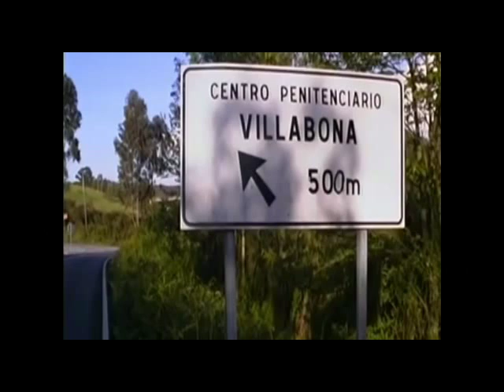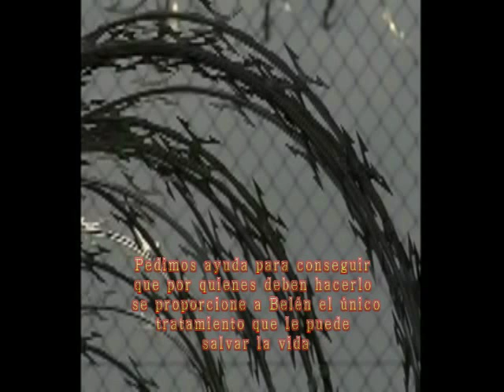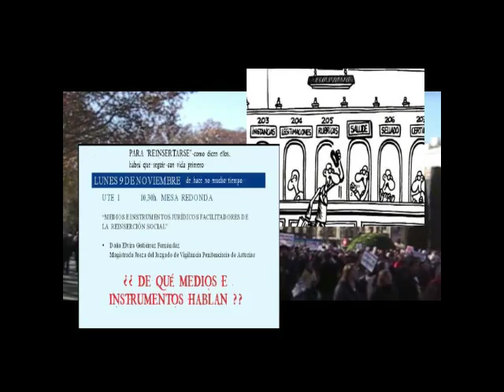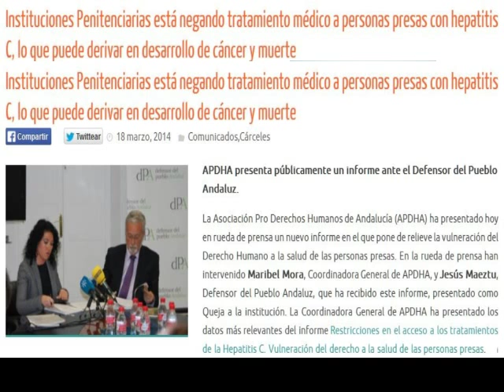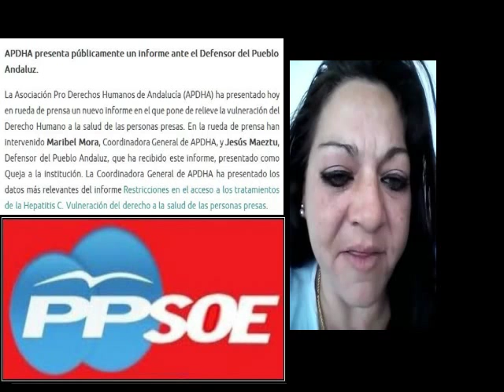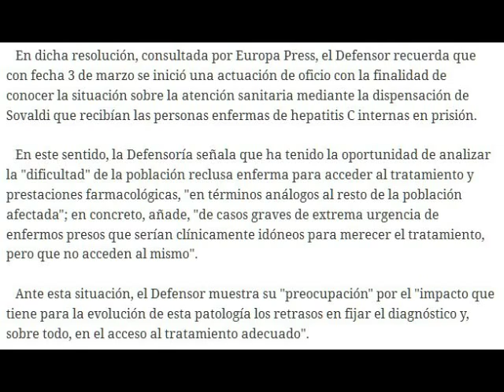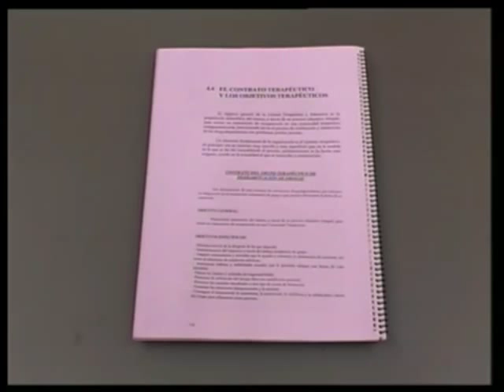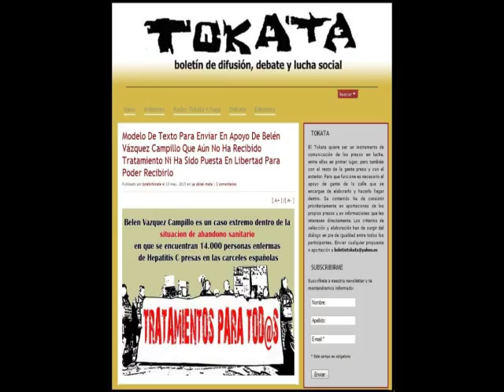Belén Vázquez Campillo ¡Tratamiento Sin Discriminación Para La Gente Presa Enferma De Hepatitis C!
Como Belén Vázquez Campillo sigue presa, en peligro de muerte a causa de la hepatitis C y la cirrosis, sin tratamiento y sin que ninguna autoridad sanitaria, judicial o carcelera haya dado ninguna garantía fiable de que se le vaya a proporcionar o de que se le vaya a excarcelar para poder recibirlo, ya que es su condición de presa y la negativa de la administración carcelera a sufragarlo lo que le coloca en tal situación de abandono médico-sanitario, proponemos se envíe el siguiente escrito o el que cualquiera quiera redactar por su cuenta a las “autoridades” que se proponen al final o a las que a cada quien se le ocurran.

Defensora del pueblo

Por correo ordinario a Oficina del Defensor del Pueblo. C/Zurbano, 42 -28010 Madrid.

Juzgado de Vigilancia Penitenciaria nº 1 (Oviedo)

C./ José Requejo, 1

33011 Oviedo (Asturias)

Ángel Yuste Castillejo. Secretaría General de Instituciones Penitenciarias

C./ Alcalá, 38-40

28014 Madrid

José Miguel Arroyo Cobo. Subdirección General de Coordinación de Sanidad Penitenciaria

C./ Alcalá, 38-40

28014 Madrid

Centro Penitenciario de Villabona

Finca Tabladiello

33422 Villbona-Llanera (Asturias)

Mail de la UTE: info@utevillabona

Luis Fernández Fanjul (director de la cárcel). Faustino García Zapico, educador, y Begoña Longoria González, trabajadora social (directivos de la UTE)